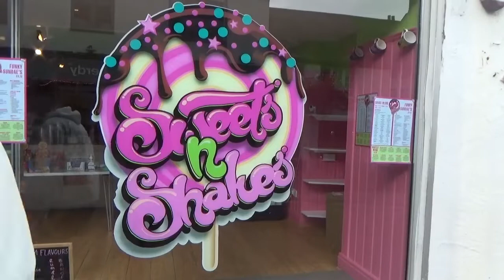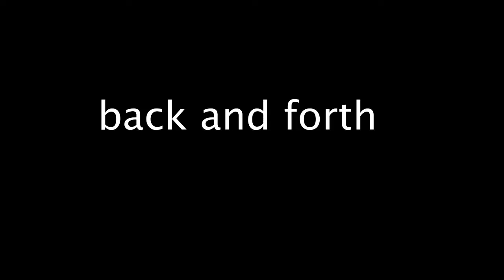Back and Forth (ping pong)